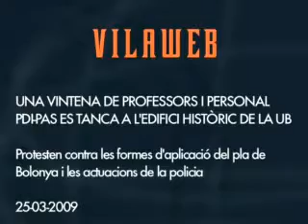Professors i PAS es tanca a l'edifici històric de l UB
Una vintena de professors i PAS passa la nit a l'edifici històric de la UB en protesta per l'aplicació del pla Bolonya i contra l'actuació de la policia en les càrregues de la setmana passada.